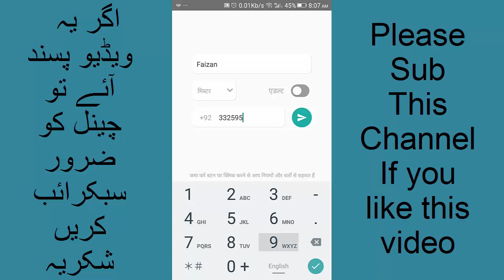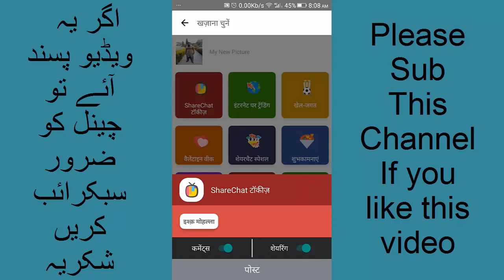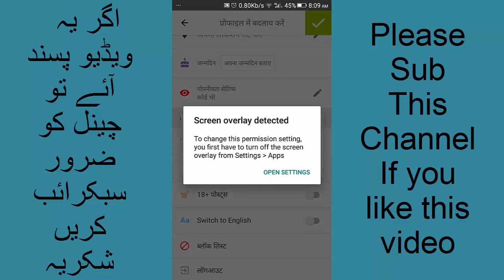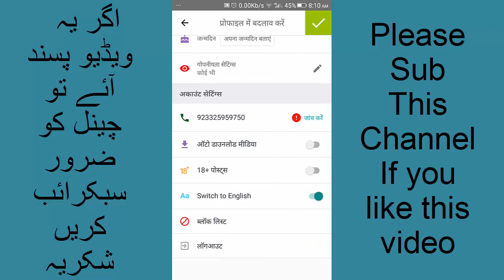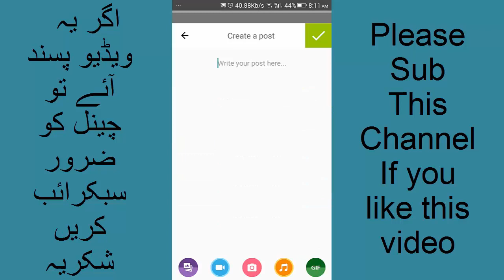Share chat App Best Indian Social App To Share Picture & Video Complete Review In Urdu Hindi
Request for all
Pakistan User Support Me To Send Money In Mobile Accounts
I have low resource that was my work slow and low level
support me

If you like IT Learning Tutus and Add Your Detail on This Map